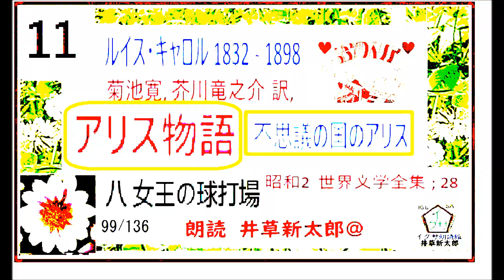第11 回,「アリス物語, (不思議の国のアリス,）」)菊池寛, 芥川竜之介 ,訳, ,ルイスキャロル,世界文学全集 28,昭和2年,朗読,D.J.イグサ,井草新太郎,＠,dd朗読苑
新シリーズ,ファンタジー小説 ,ルイスキャロル,「アリス物語, (不思議の国のアリス,）」)菊池寛, 芥川竜之介 ,訳, 世界文学全集 28,昭和2年,朗読,D.J.イグサ,井草新太郎,＠,dd朗読苑
新シリーズ,小津安二郞,作,映画小説 ,「月は上りぬ」1, 1955年,『読切倶楽部』,　朗読,D.J.イグサ,井草新太郎,＠,dd朗読苑